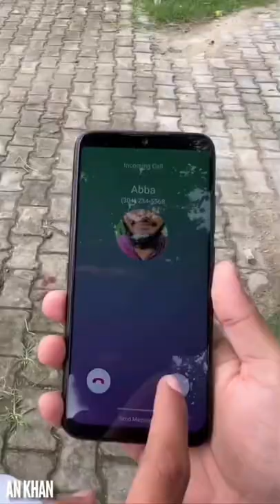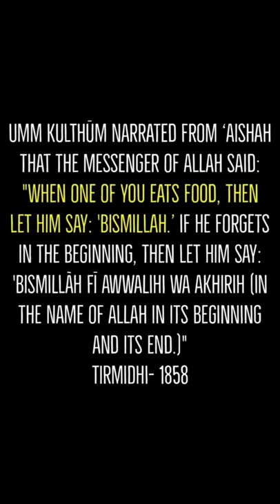Funny Compilation Part-2 | AN Khan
AN Khan Funny Compilation Part-2